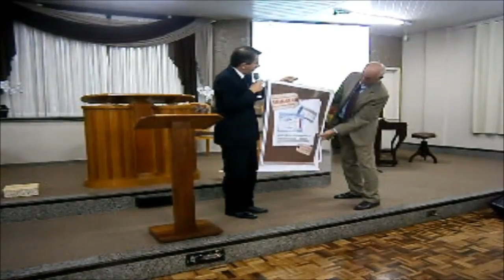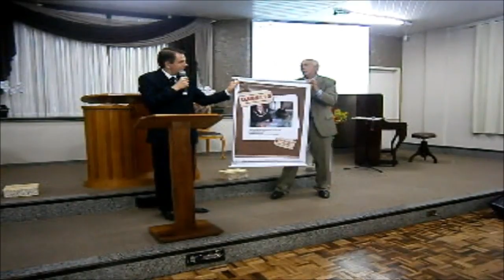IASD ONLINE 06,04,2012 1 SEMANA SANTA (3).AVI